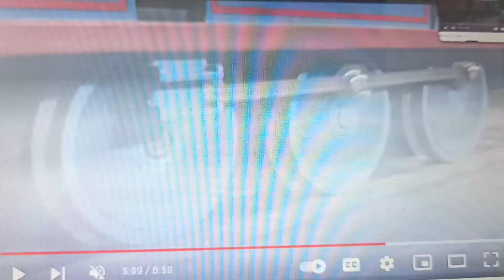whiff thomas and friends parody 1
edward-james
thomas-edward